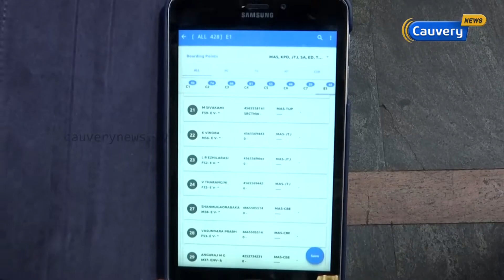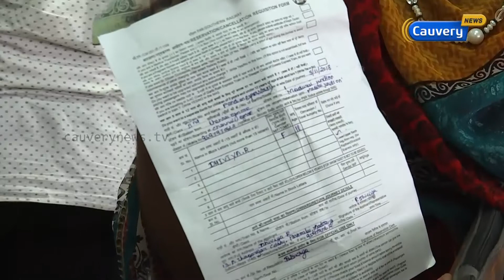IRCTC-யின் அதிரடி டிக்கெட் விலை சலுகைகள்... ஜாலியில் மூத்த குடிமக்கள்